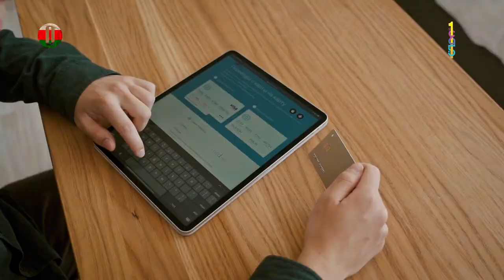Celebrating 51 glorious years of the renaissance. Happy National Day.